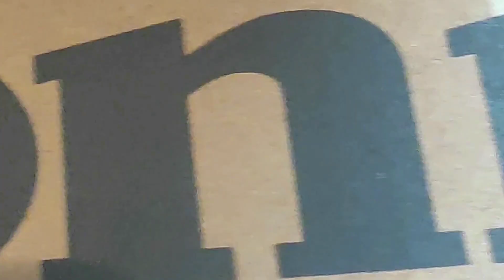Forra Wading Boots Patagonia prueba de abril a agosto, por ahora